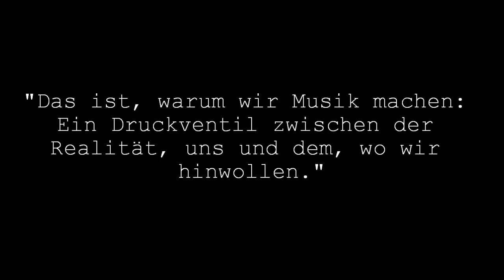FMA 042: Sören Kutsch & Jasper Older (A Traitor Like Judas)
A TRAITOR LIKE JUDAS

FMA – Fuck Money Attitude @